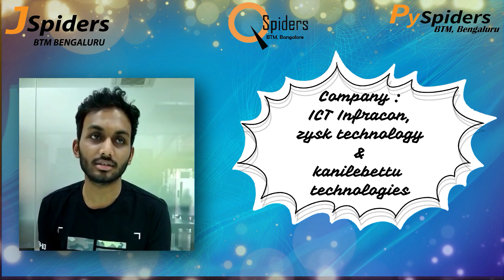SUCCESSFULLY Placed from JSpiders BTM Student review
Congratulations BISWAJIT SWAIN for getting placed from JSpiders, BTM. All the best for your future endeavors.